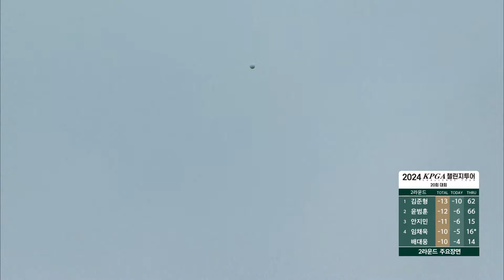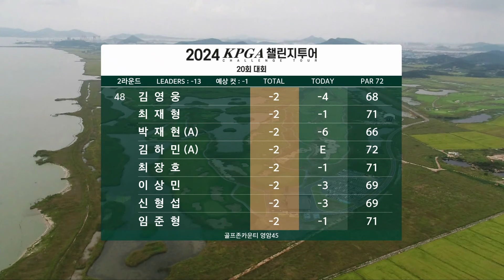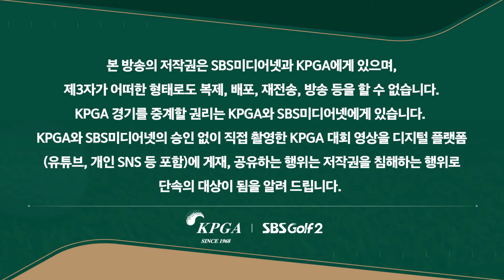[2024 KPGA] 김준형•안지민(-13) 공동 선두! 1부 투어 진출까지, 단 하루 남았다!! 둘째 날 하이라이트_챌린지투어 20회 대회 2R